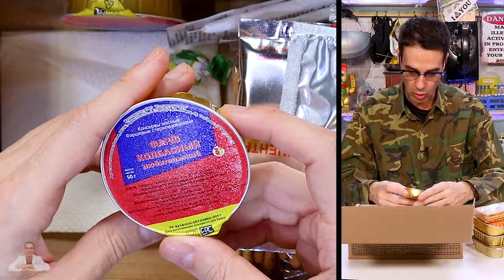PROBANDO COMIDA DE GUARDIAS DE PRISIÓN RUSA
Mike muestra qué hay dentro y prueba la ración de comida de los guardias de una prisión rusa. Esta ración proporciona las necesidades alimenticias de un adulto durante el día (24 horas), pesa aproximadamente 1,5 kg y consta de 2800 Kcal, MRE Rusa.